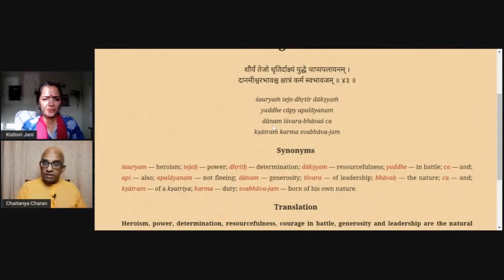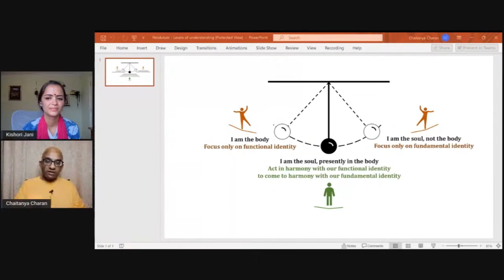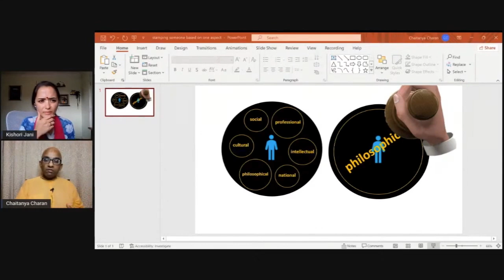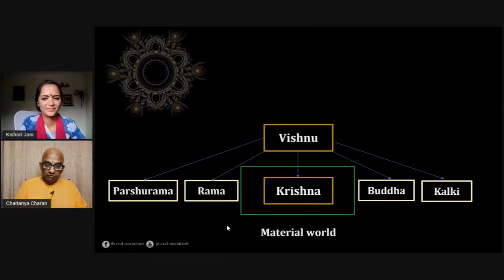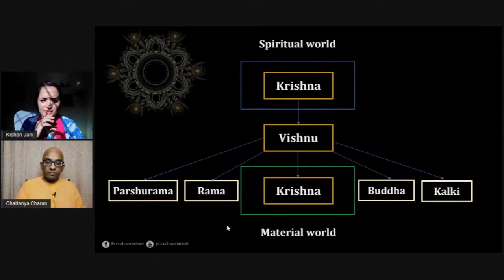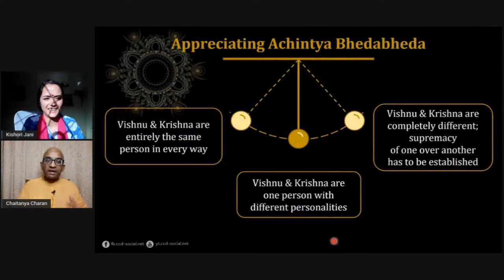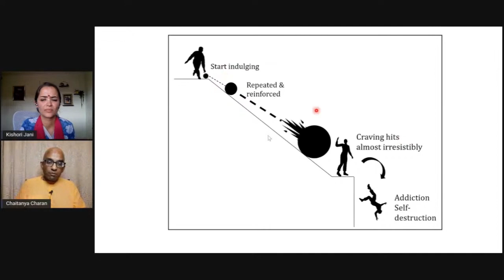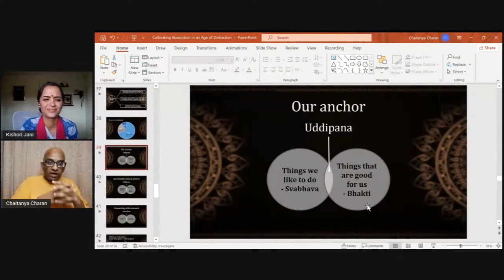United to protect dharma: Chaitanya Charan on Kishori Jani M's podcast